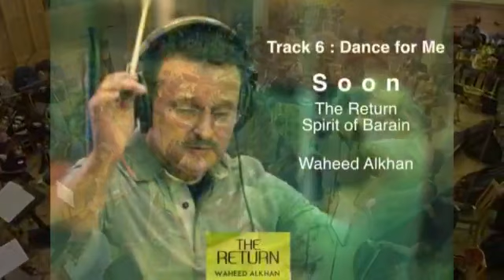البوشيه عزف اوكسترا